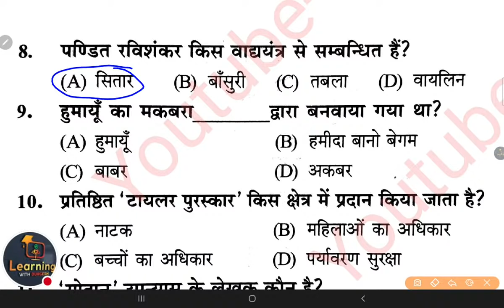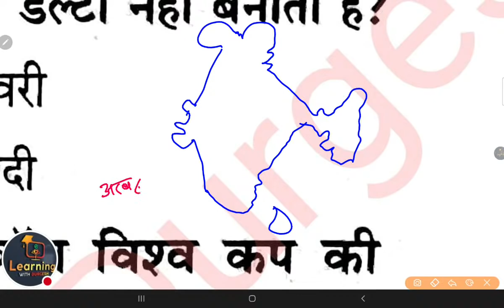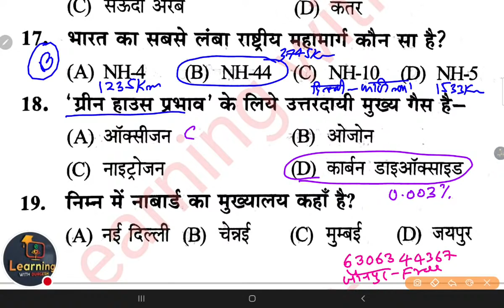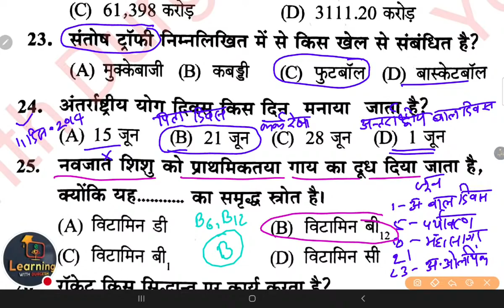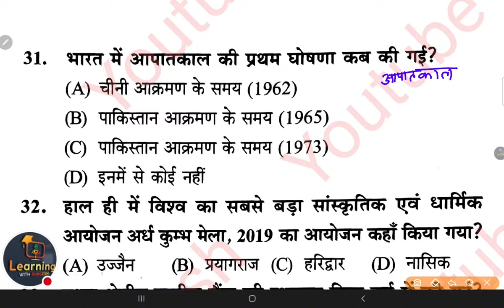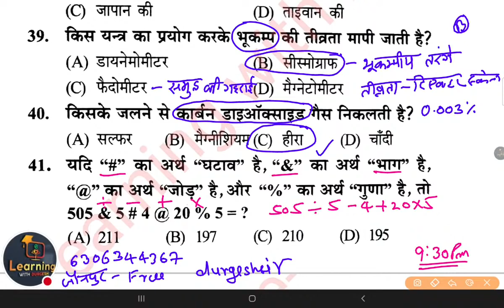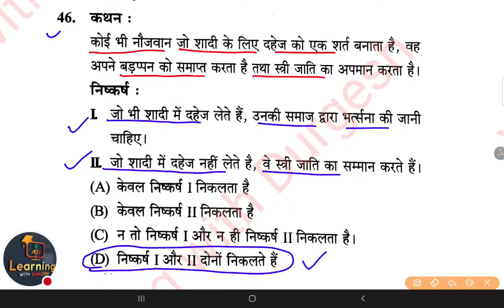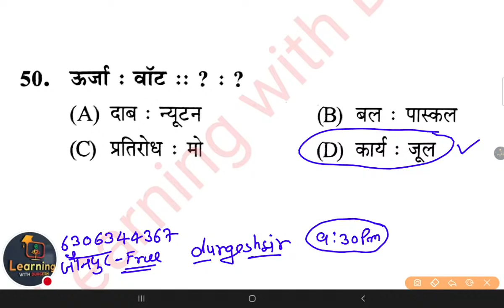✅SUPER TET Exam Special : GK/GS practice set-`2 शिक्षक भर्ती सामान्य अध्ययन Gs Gk Ca By Durgesh Sir